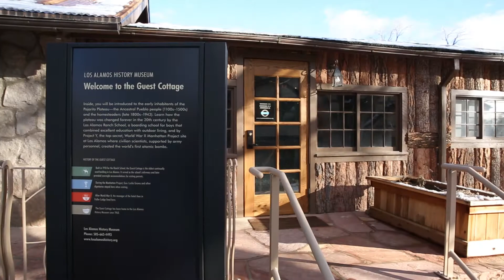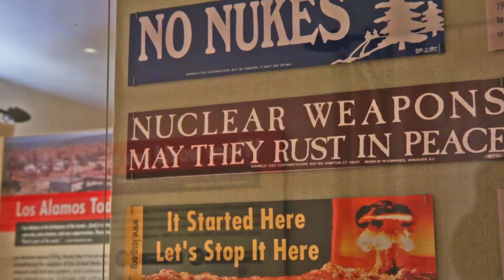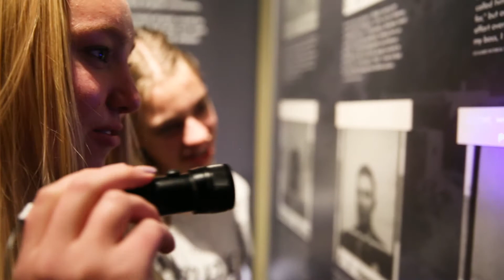Los Alamos History Museum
Quatrefoil developed, designed and installed new exhibits that connect visitors to the stories of Los Alamos through images, soundscaping, multimedia and interactive elements. This included a complete re-envisioning of the main museum along with new exhibits and outdoor interpretation.
The Manhattan Project section reveals how the scientists and their families lived and worked in the secret community while developing the technologies that would dramatically change not only the course of World War II, but also the history of humankind.